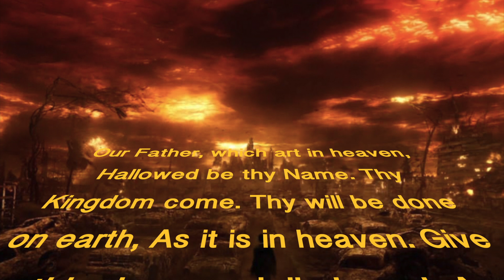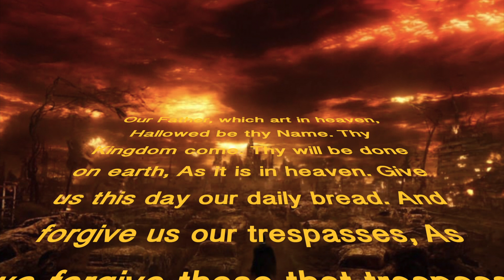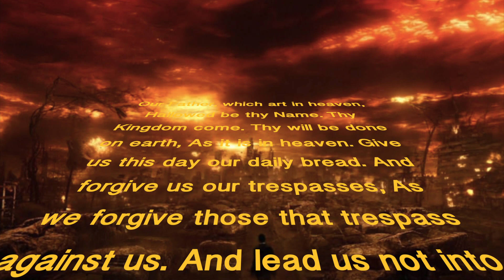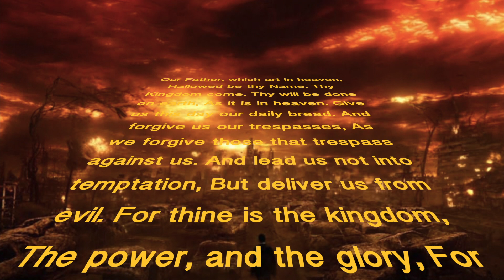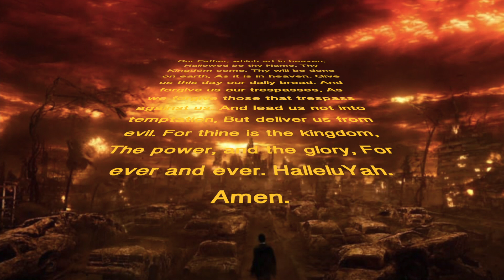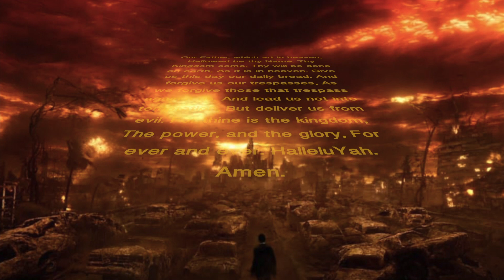The Prerequisite (Grind Him To Dust Feat Ben Ammi)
The new release from The Law Sound featuring Ben Ammi Ben Israel. This track combines a trap beat 808 funk groove with the prophetic words from Zion. Turn up the volume and Enjoy!